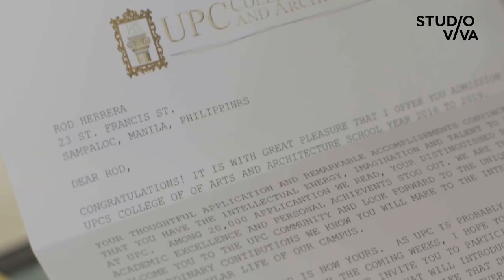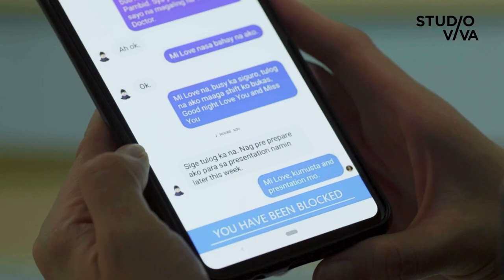Minsan Pa Nating Hagkan Ang Nakaraan [TRAILER] starting July 25 on TV5 | Studio Viva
Ang nakaraang pilit mong kinalimutan ay muling nagbabalik para angkinin ang kasalukuyan.

Ito ang seryeng hahagkan mo hanggang wakas.

Inihahandog ng TV5 at SARI-SARI NETWORK INC sa produksyon ng STUDIO VIVA.

Based on the original story by Carlo J. Caparas.

Starring Cesar Montano, Marco Gumabao, and Cristine Reyes.

Also starring Suzette Ranillo, Lito Pimentel, Mickey Ferriols, Lara Morena, Cindy Miranda, Felix Roco,  Josef Elizalde, Mayton Eugenio, Abby Bautista, Keagan De Jesus.

Directed by Jerome Chavez Pobocan and Claudio "Tots" Sanchez.

MINSAN PA NATING HAGKAN ANG NAKARAAN.

Simula JULY 25 na! Weekdays at 4:40pm sa TV5!